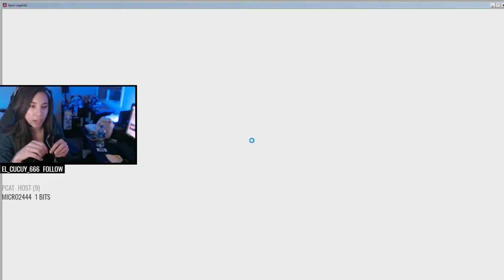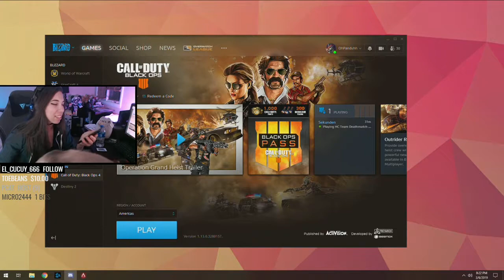20190307 391538533 Apex Legends ᴴᴰ💦Bopp'n em🍆 Blops && Apex !origin !btag